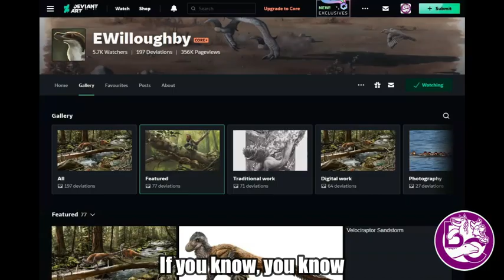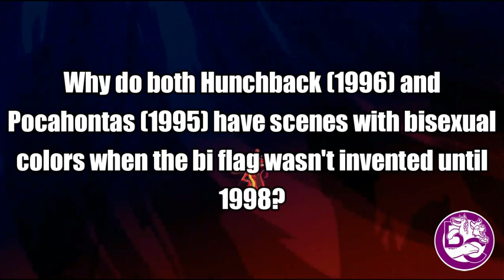YTP- Mammal- Part 2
WARNING: THIS YTP IS BURSTING AT THE DIGITAL SEAMS WITH DISGUSTING JOKES THAT I WOULD NEVER THINK TO DARE TO EVEN ATTEMPT IN THE SLIGHTEST OUTSIDE OF THE COMEDIC PURPOSE OF A YTP OR JOKE TRANSCRIPTION!

Stuff I referenced:
the original, 2D animated Lion King movies
The Hunchback of Notre Dame (1996)
Viva Pinata
My Pride
Emily Willoughby
the Shrek movies
Aladdin (1992)
The Incredibles
Undertale
1421: The Year China Discovered the World
the Bible and one of its adaptations, The Prince of Egypt
The Last Guardian and another installment in the Team Ico series, Shadow of the Colossus
@stampylonghead, who I can't @
the Bionicle song Creeping in my Soul
the song Can Somebody Tell Me Who I Am made for another 2000s' thing, Dinosaur (2000)
@danbull, who I can't @ either
technically LEGO: Star Wars through Yoda's scream meme
Bendy and the Ink Machine
technically The Fellowship of the Ring
Wish
Zoo Tycoon